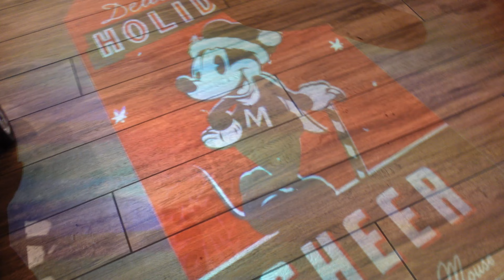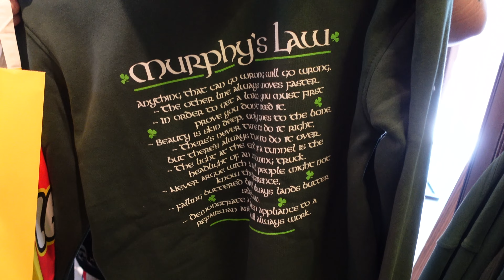Disney World, December: Day 1 | Lunch at Boathouse, Shopping in Disney Springs, & Meal at Shula's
Welcome back! I am so excited to bring back another WDW vlog series to you. My brother, Matt, and I flew into Orlando on the night of December 3, and began our journey in Walt Disney World after some much needed sleep. We ate a fantastic meal at The Boathouse, shopped around in Disney Springs, walked around in Epcot, and then had a wonderful dinner at Shula's Steak House that evening. All this to say that Matt and I had a splendid first day, and I hope that you take the time to watch our day on screen! See you soon!